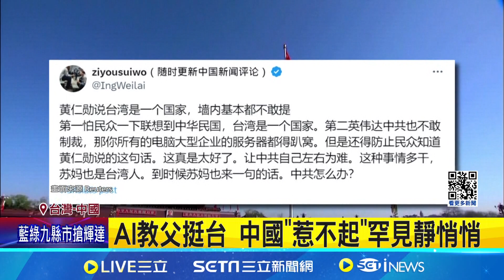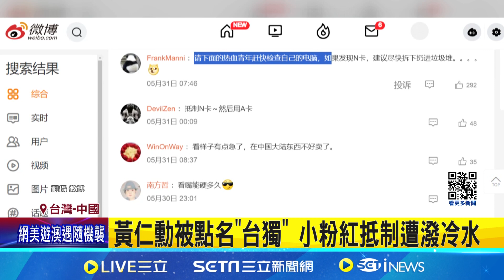黃仁勳稱台灣是重要"國家" 中國"惹不起"罕見靜悄悄│94看新聞